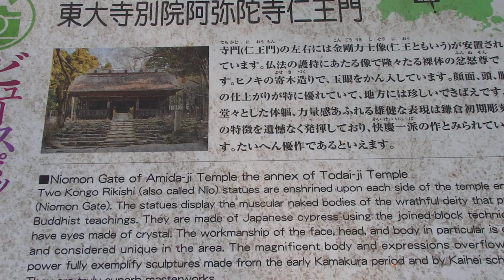阿弥陀寺（山口県）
阿弥陀寺
山口県